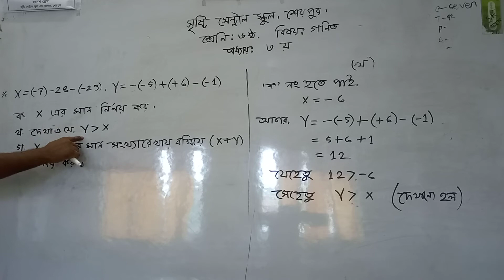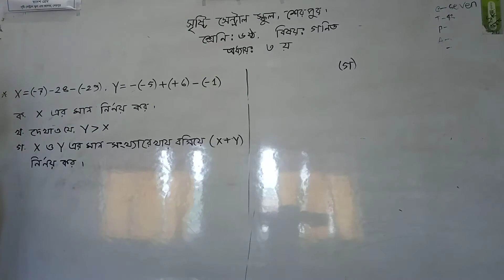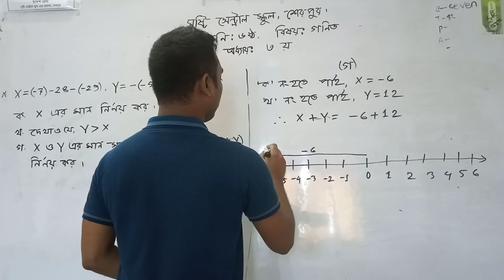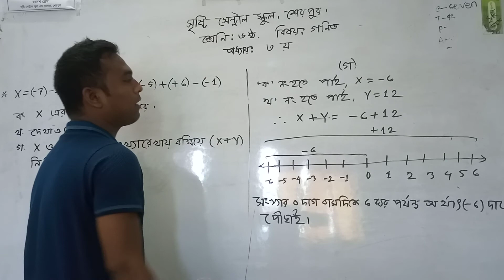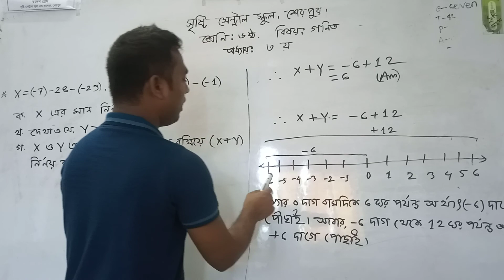সৃষ্টি সেন্ট্রাল অনলাইন স্কুল শেরপুর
শ্রেণি- ৬ষ্ঠ
বিষয়- গণিত
অধ্যায়- ৩